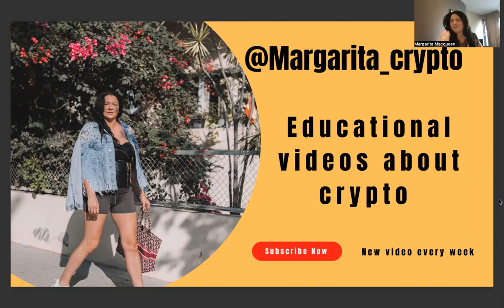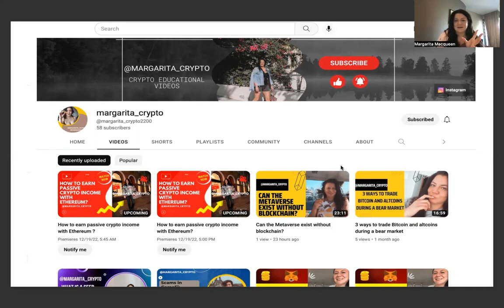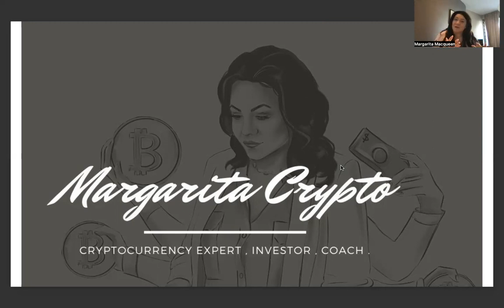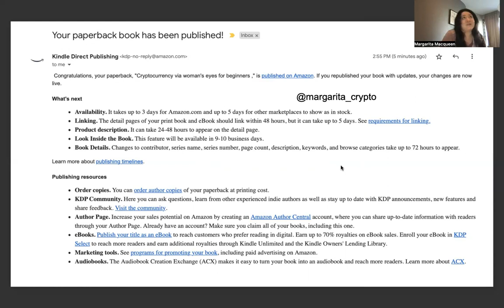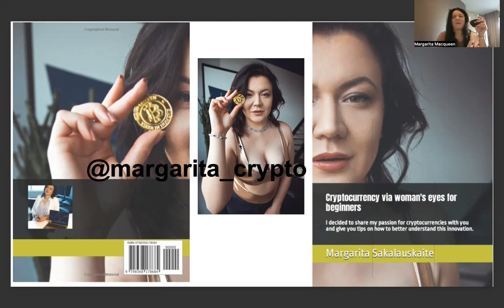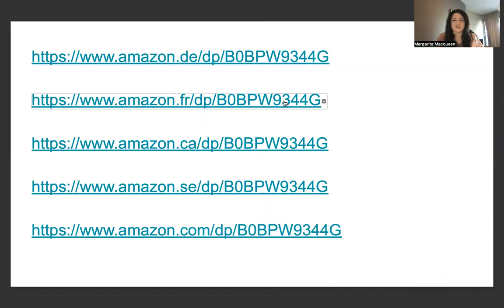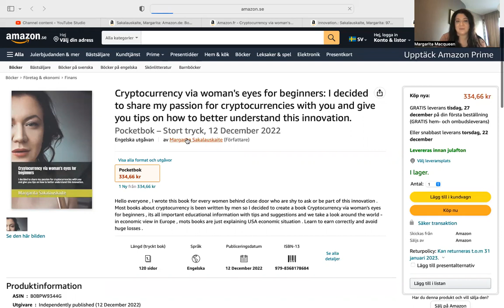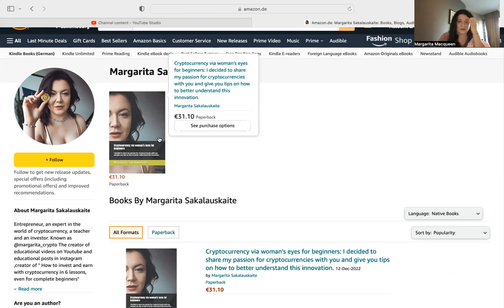BIG announcement !!!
I have a big announcement 📣
Since 12/12/22 I am a published author.
In addition, I am the first woman to publish and write a book about the crypto world!
“Cryptocurrency through the eyes of a woman for beginners”
Get your copy on Amazon worldwide

Coming soon in Hebrew, Lithuanian, Russian.

Here you can see videos , suggest themes what you would like to know about cryptocurrency world .